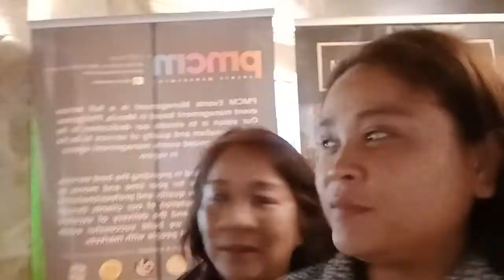Spiderman Movie Time at RWM